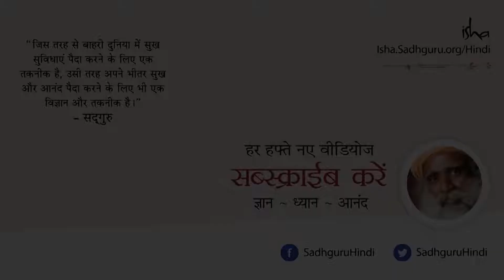इतने गंभीर मत बनो भाई! Stop Being Dead Serious About Life! [Hindi Dub]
कहीं आप डेड सीरियस तो नहीं? सद्गुरु कहते हैं - "आपके बिना भी संसार बहुत मज़े से चलेगा। अगर आप खुद को लगातार यह याद दिलाते रहेंगे, तो आपके पास सीरियस होने का कोई कारण नहीं होगा"।